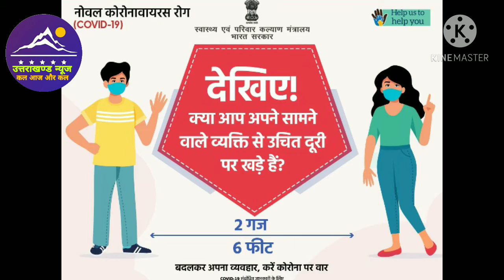Tyoharon ke liye jaruri disha nirdesh l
Dosto es video mai ham tyoharon aur anya sarvjanik karyakarmo mai corona se bachav ki jankari lenge jo ki PIB ke dwara jari ki gayi hai.